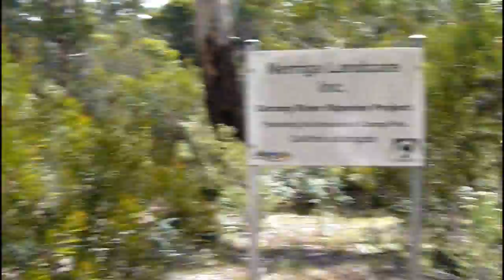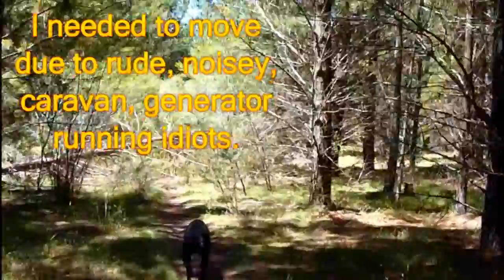Xmas walk about 2015